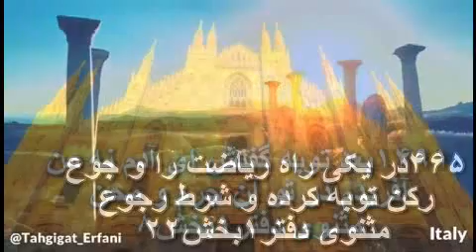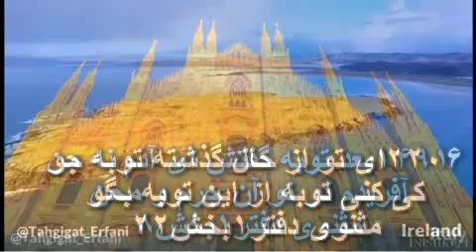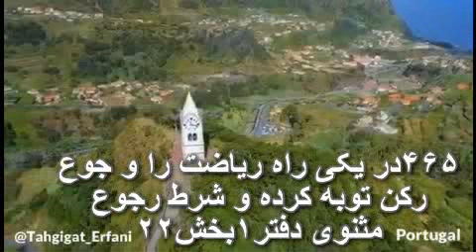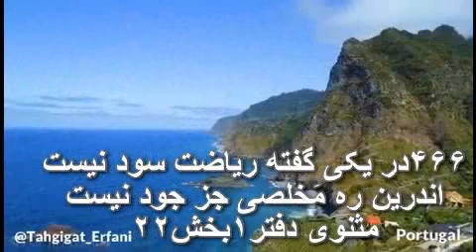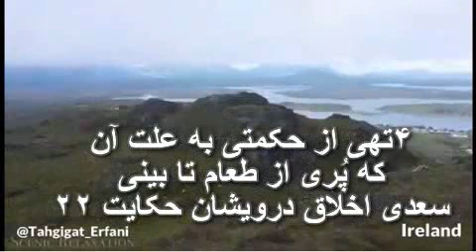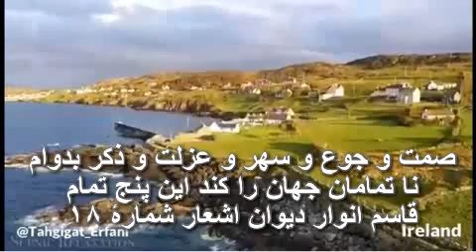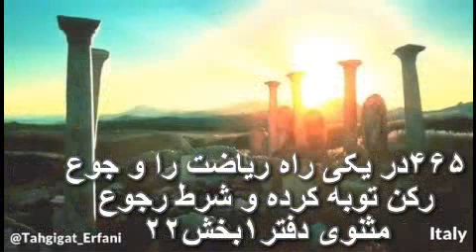شرح وتفسیر ابیات مثنوی دفتر۱ بخش۲۲–۸ دکتر سروش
شرح وتفسیر ابیات مثنوی دفتر۱ بخش۲۲–۸

بخش ۲۲ - تخلیط وزیر در احکام انجیل

۴۶۵در یکی راه ریاضت را و جوع
رکن توبه کرده و شرط رجوع
۴۶۶در یکی گفته ریاضت سود نیست
اندرین ره مَخلصی جز جود نیست
وزیر مکار که در ۱۲ طومار با احکام متضاد هم برای امیران دین مسیح فرستاده بود ، مولانا در این ابیات آنهارا آورده و سجن دل خودرا بیان میگوید . گاهی ریاضت و گرسنگی کشیدن ( جوع ) را رکن اساسی توبه و برگشت به وطن اصلی  ( رجوع ) قرار داده است . البته در زمان مولانا ریاضت ، گرسنگی ، چله نشست ار رسوم طریقت صوفیانی میدانستند ، این راه ، ریاضت و گرسنگی کشیدن برای پا نهادن برنفس ، تهذیب باطن ، گرفتگی روح ، پالایش درون ، بهترین کار این است که آدمی ریاضت و گرسنگی را پیش بگیرد. ریاضت در اصل در عربی برای پرورش اسب بکار میرود ، راضب یعنی پرورش دهنده اسب ، این کلمه از آنجا به آدمیان نقل شده است . تا آدمیان ستور نفس و هیمهٔ نفس را تحت پرورش قرار بدهد، این کار ریاضت نامیده میشود ، سخت گرفتن به خویشتن و ترک لذایذ و شهوات ،ریاضت میکند.
جوع ؛ گرسنگی کشیدن ، البته نه گرسنگی اضطراری ، یعنی فردی غذا پیدا نکند گرسنه بماند ، اینکار هیچ دردی را دوا نکرده و تغییری در باطن بوجود نمیاورد ، شرط این است که غذا در دسترس باشد ولی اراده به نخوردن آن بکند، عموماً جوع را از ارکان ریاضت شمرده اند .
صمت و جوع و سهر و عزلت و ذکر بدوام
نا تمامان جهان را کند این پنج تمام
قاسم انوار دیوان اشعار شمارهٔ ۱۸
منظور در این بیت کار همان ۵ نوع غفلتی است که ممکن است سالک در ادامهٔ طریقت عرفانی از او سربزند،  با چیره به این پنج غفلت طی طریقت عرفانی با موفقیت به پایان میرسد ، و این پنج تا غفلت در این بیت چنین نام برده میشود ؛ سکوت ( صَمت ) ، گرسنگی (جوع) ، خواب کمتر ( سَهَر) ، ریاضت ( عزلت ) و متفکر در حضور الهی بودن ( ذکر ) .
رویش چراست زرد نترسیده او ز کس
چشمش چراست سرخ ندیده شبی سهر
مسعود سعد
گرسنگی کشیدن ویا جوع در این میان نقش اساسی و مهمی داشت ، عموماً عارفان در جاهائی دیگر درتأیید اینکار میگویند ؛
چند شب‌ها خواب را گشتی اسیر
یک شبی بیدار شو دولت بگیر
بقول مولانا ؛
۱۶۳۹گر تو این انبان ز نان خالی کنی
پر ز گوهرهای اجلالی کنی
مثنوی دفتر۱بخش۸۸
انبان یعنی شکم ، آنرا که خالی بکنی ، بجایش گوهرهای معرفت ترا پر خواهند کرد ، و سعدی هم در این باره چنین میگوید ؛
۳اندرون از طعام خالی دار
تا در او نور معرفت بینی
۴تهی از حکمتی به علت آن
که پُری از طعام تا بینی
سعدی اخلاق درویشان حکایت ۲۲
این توصیه خصوصاً در مورد گرسنگی کشیدن بیشتر سلامتی بدن فیزیکی بوده است ، ولی سلامتی که مورد نظر عرفان و عارفان است ، بیشتر سلامتی روانی است ویا به اصطلاح صحیح تر بخش نرم افزاری وجود انسان است . البته صوفیان همیشه مدعی بودند که این سلوک ها و یا بقول امروزی ها رژیم نرم افزاری وجود ، بایستی تحت نظر راهنمائی باشد ، چون شخص در اینجا نمیتواند به تنهائی رفتار بکند .
قطع این مرحله بی همرهی خضر مکن
ظلمات است بترس از خطر گمراهی
حافظ غزل ۴۸۸
پس در این مرحله خضری لازم است که به سالک بگوید ، چه مقدار ریاضت بکشد ویا نکشد .چون غزالی در احیاء العلوم نقل میکند ، که عده ای از صوفیان فکر میکنند فقط با گرسنگی کشیدن میتوانند این راه را بروند ، ولی اینکار ممکن است  زوال عقل به دنبال داشته باشد . نقل میکند که یکی از مشایخ صوفیه به سالکان میگفت که باید غذای درست بخورید ، یعنی که خداوند ناقص العقل نداشته است ، اگر کسی بخواهد با گرسنگی عقلش را از دست بدهد ، یقین بدانید و فکر بکند که با گرسنگی و زوال عقل به ولی الهی میرسد ، ولی عارفانِ اولیاء الله همه شان عاقل بودند، ونه ناقص العقل ، به عبارتی بین گرسنگی و صحت عقل ، باید بالانس را حفظ کرد . غزالی هم میگفت جوع یا گرسنگی کشیدن ۳ روز البته گاهی افرادی بودند که تا ۶۰ روز هیچ غذائی نمیخوردند . ما نمیدانیم نقل قول ها تا چه میزانی حقیقت دارد ، ولی اینرا یقین میدانیم که سخت گیری های زیادی در اینمورد داشتند ، ورنج بسیاری بر بدن میگذاشتند .
البته اینها چنین استدلال میکردند که هر میزان ما بدن را ضعیف تر بکنیم ، روح قوی تر و فربه تر خواهد شد ، تئوری صوفیان هم چنین بود ، میگفتند هرچه به بدن سختی روا داریم انرژی روح بیشتر شده و میتوانیم با قدم های محکم تر این راه را به انتها برسانیم . در حقیقت این عمل شیوهٔ عامیانه صوفیان بود ، به عبارت صحیح تر شیوهٔ ماقبل از مولانائی بود ، برای اینکه مولانا حقیقتاً شیوهٔ ریاضت را کنار گذاشت .